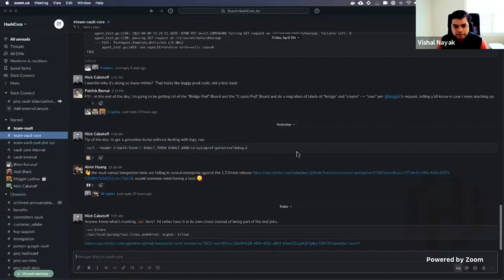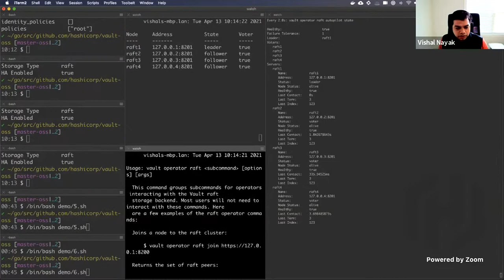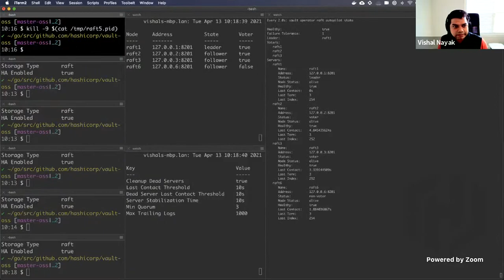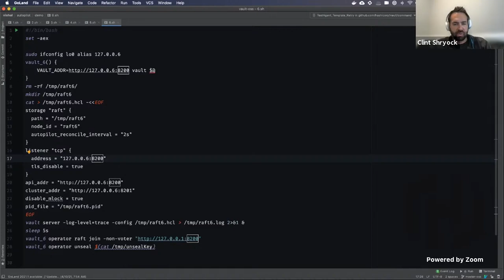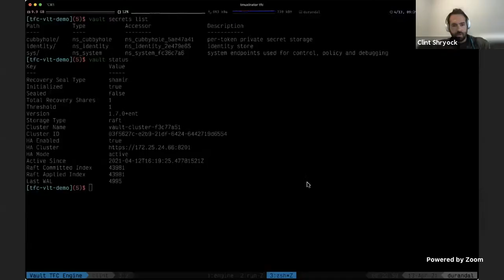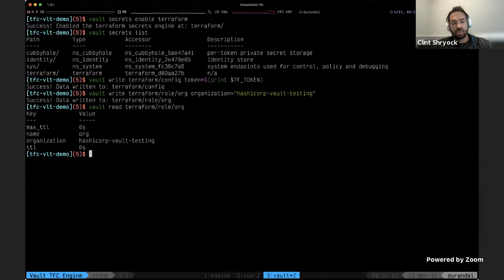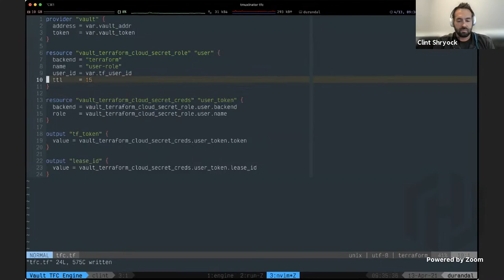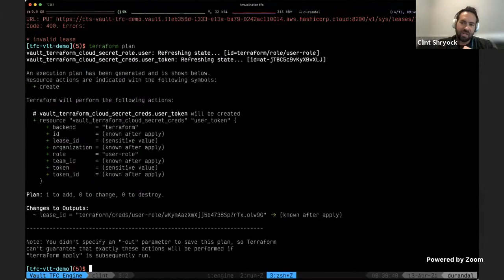Community Office Hours: Vault 1.7 (Autopilot & Terraform Cloud Secrets Engine)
Join Rosemary Wang, Clint Shryock ,and Vishal Nayak for this months edition of Community Office Hours: Vault 1.7 (Autopilot & Terraform Cloud Secrets Engine)

During Community Office Hours anyone using our tools will be able to connect with technical experts from our engineering, product, customer success, solution engineering, and developer relations teams. These one-hour product deep-dives and Q&A sessions are intended to provide practitioners the information they need to use our products and resolve issues users might have.